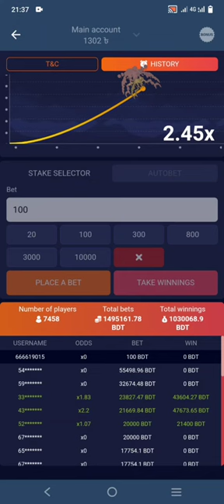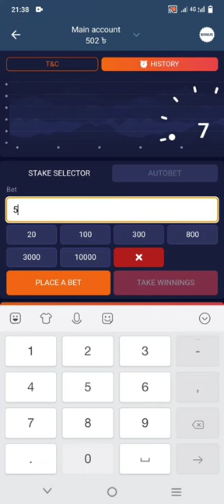1xbet Crash game tricks megapari melbet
Crystal 1xbet trick
Crystal 1xbet Bangla
1xbet Arabia
Crystal 1xbet bd
1xbet USD
1xbet 2023
Crystal 1xbet how to play
1xbet Philippines
1xbet somalia
Slots 1xbet
Slots 1xbet Big win
1xbet slots hack
1xbet slots Free spins
1xbet slots big win 2022
Slots big win
1xbet big win
Crazy time big win
Roulette big win
1xbet slots big win 2023
Western slots 1xbet
Diamond slots 1xbet
Slots big win jackpot
Slots mate
Slots online
Slots for bingo real or fake
Slots jackpot
Slots casino
Slots max win
Slots real money app
Slots win real money
How to win 1xbet
How to win 1xbet everyday
How to win 1xbet football
How to win 1xbet cricket
How to win 1xbet crash game
How to win 1xgames
How to win slots 1xbet
How to win 1xbet everyday Telugu
How to win 1xbet everyday football
How to win 1xbet everyday bangla
How to play roulette and win
How to play roulette online
How to play roulette online for real money
How to play roulette Telugu
How to play roulette in betway
How to play roulette in 1xbet
How to play roulette at the casino
How to play roulette in hindi
How to Play roulette at the casino and win
1xbet agent manager
1xbet promo kmne banai
1xbet
1xbet কিভাবে খেলবোCrystal1xbet
@1minপ্লিজBd